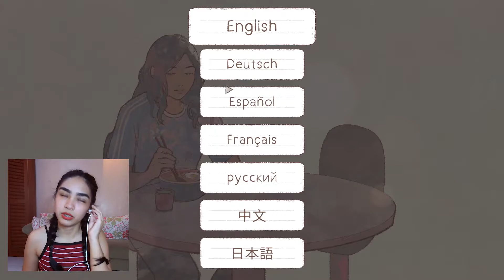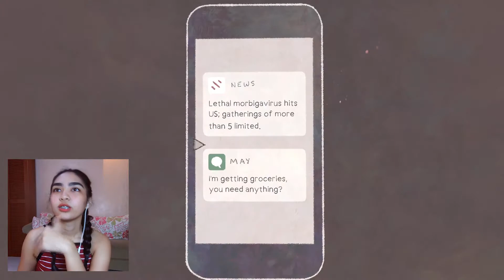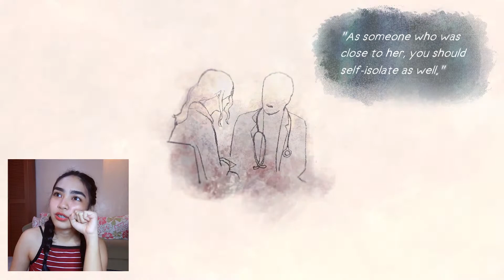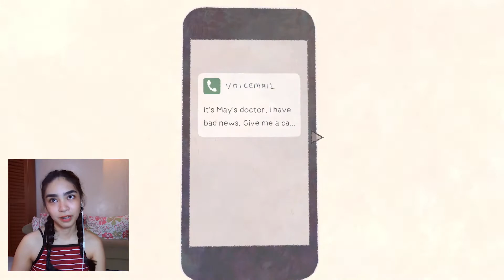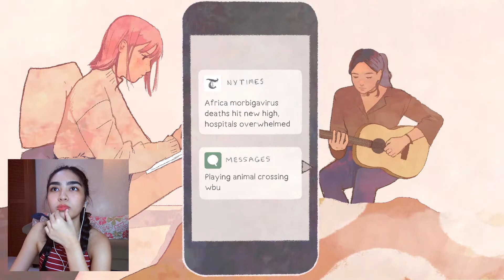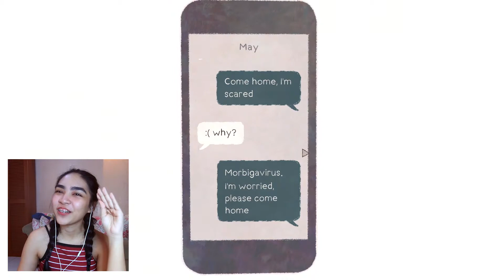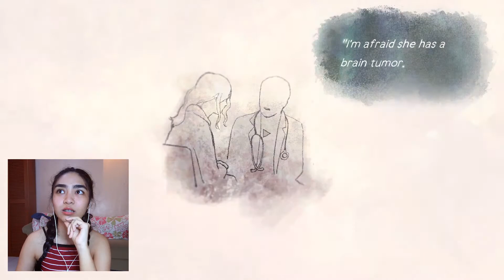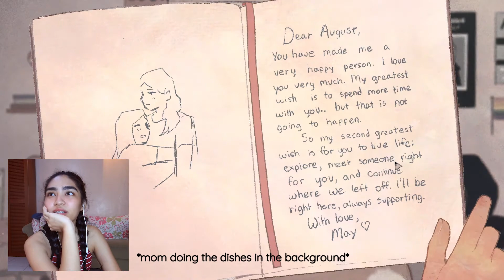Try not to cry | a new life. | reynisraine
Many tears were shed that day.

Video Chapters:
00:00 Intro
00:26 Start of the Game
08:09 Start of the First Ending
11:53 Redo the Whole Game
22:05 Start of the Second Ending
25:30 Redo Work Chapter
28:54 Start of the Third Ending
32:30 Outro